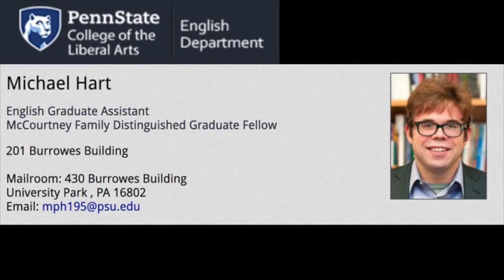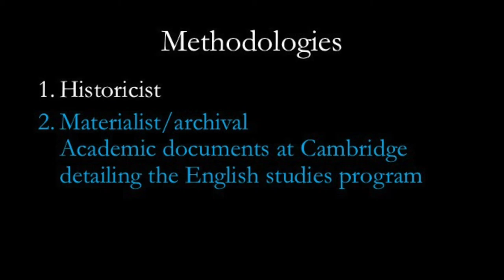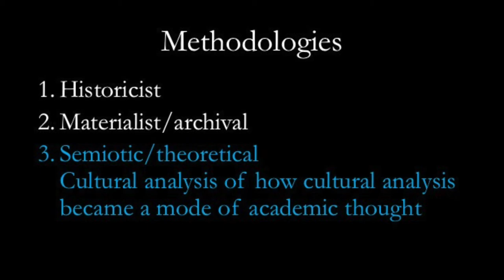Michael Hart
Title:  Up the Academy: English Studies and the Makings of an Illiberal Education

Abstract

Up the Academy investigates how English became a formal academic field at its purported fountainhead: the University of Cambridge in the early 20th century. In doing so, my project reveals how the efforts to formalize the study of English literature were, surprisingly, quite anti-academic in nature. I tease out this anti-academicism in a variety of legitimizing functions within the universityacademic chairs, lectures, exams, and, most importantly, reading practicesto show how the Cambridge English School continually questioned the very legitimacy of academic legitimacy. I combine original archival research alongside theoretical discussions of reading to argue how this adversarial stance of the early Cambridge English School can help us today in thinking through contemporary arguments made in critical university studies, post-critique, and their ever-shifting intersections. What is most at stake here is the problematic championing of a liberal education in critical university studies, which fails to account for the deep-rooted classism, misogyny, and racism inherent in the long history of that concept. Post-critique can help critical university studies shed its habit of symptomatically reading the university in order to diagnose an imaginary casus belli and offer an even more imaginary panacea. Instead, new modes of post-critical reading will expose what we already know but continually deny: we work in a forever broken academic system but it is the best one we have. As my project title implies, I suggest we look to the Cambridge English School as a model of illiberal education characterized by an ever vigilant hostility to the very academy wherein it resides.

Importance

My project offers a revisionary history of early English studies that selectively recuperates an anti-academic resistance that, today, is useful in critiquing and improving the academy.